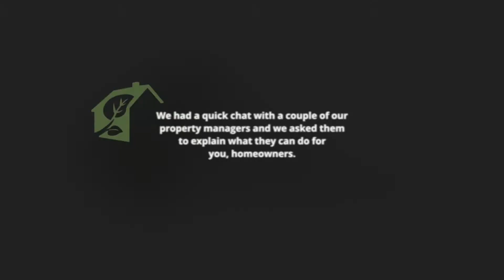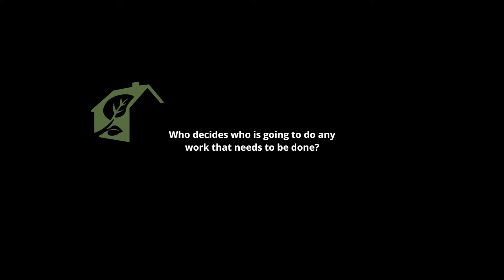The role of a managing agent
Video produced by the Ethical Maintenance Team.
Directed by Kevin Wilkinson and Sara Conchione.
Special thanks to Kevin Wilkinson and Jackie Kirby.